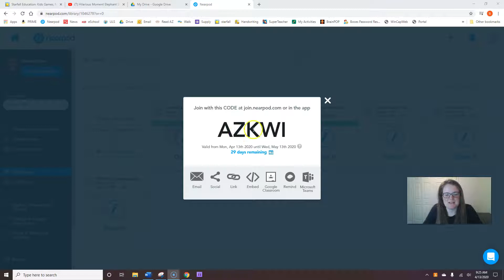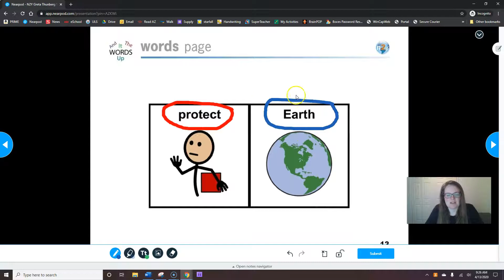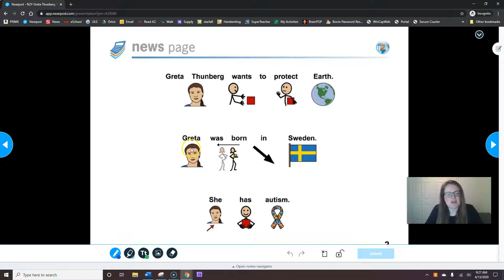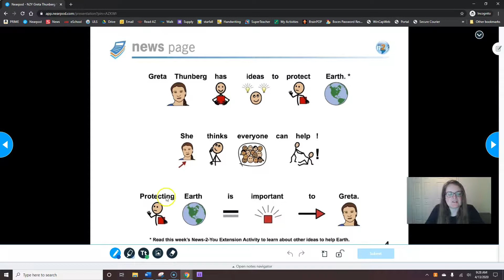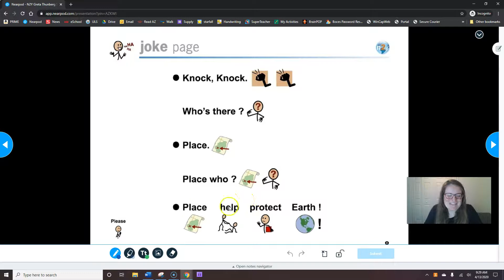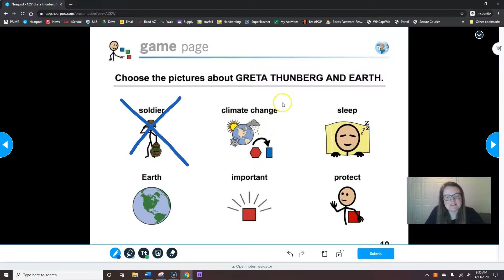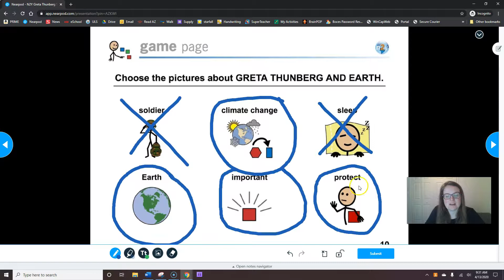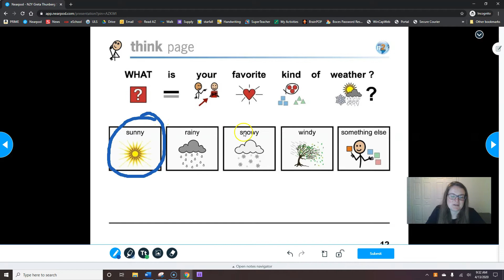4 13 N2Y Greta